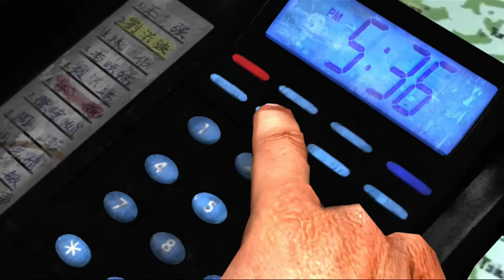STRANGLEHOLD WALKTHROUGH PART 1 THIS GAME IS EPIC!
Description:
Team death match gameplays and more here at Skpo including sniper montages. Become part of the fast growing call of duty channel and clan by subscribing and joining the clan thank you for watching this awesome gameplay and supporting the clans youtube channel skpo clan. call of duty clans are a big part of cod and we hope you see that :)